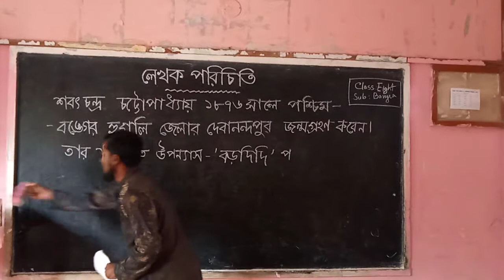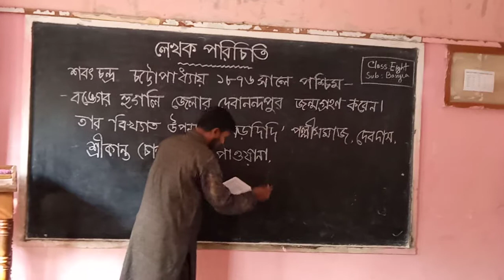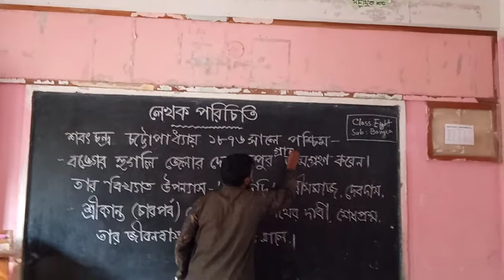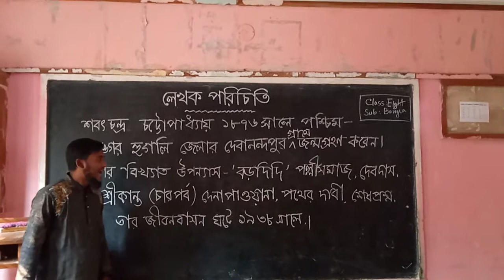শ্রেণী অষ্টম বিষয় বাংলা প্রথম পত্র সহকারি শিক্ষক :আছাদুজ্জামান ইসলামিক কমপ্লেক্স, ভোলা।